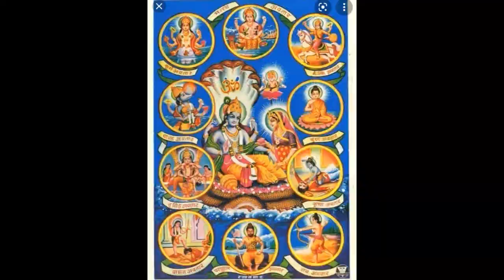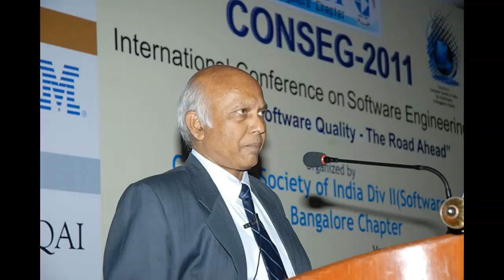మురళి చెముటూరి భాగవత పారాయణం స్కంద - 10 పూర్వార్ధ అధ్యాయం - 1 శ్రీకృష్ణావతారోపక్రమ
మురళి చెముటూరి ఆధ్యాత్మిక ప్రవచనాలు భాగవత పారాయణం స్కంద - 10 పూర్వార్ధ అధ్యాయం - 1 శ్రీకృష్ణావతారోపక్రమ